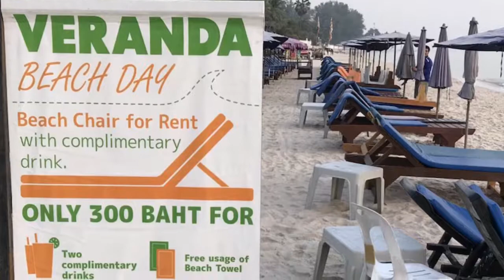Beachen Hua Hin Thailand 2018-01-22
sun, heat, bath, relaxation